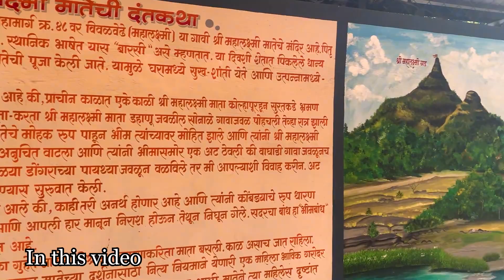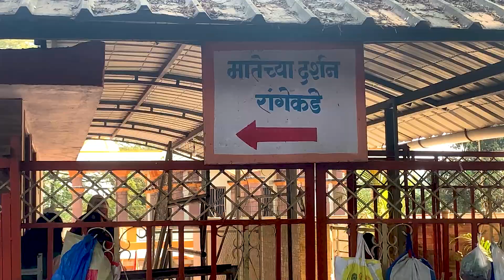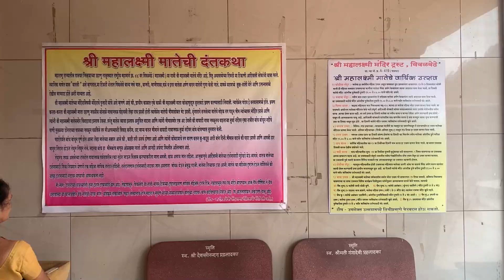Mahalaxmi Temple Dahanu | Vlog | mj's 4k walk